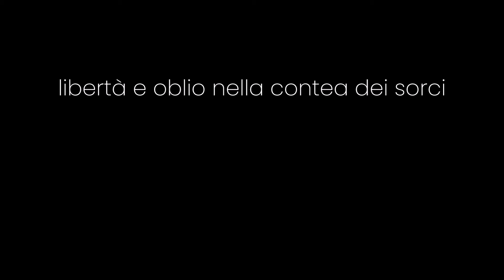IL FILO ROSSO #37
Libertà e oblio nella contea dei sorci